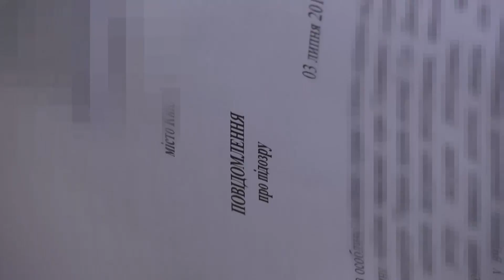Слідчим Генпрокуратури оголошено підозру синові голови Апеляційного суду м. Києва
Слідчим Генпрокуратури оголошено підозру синові голови Апеляційного суду м. Києва 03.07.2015